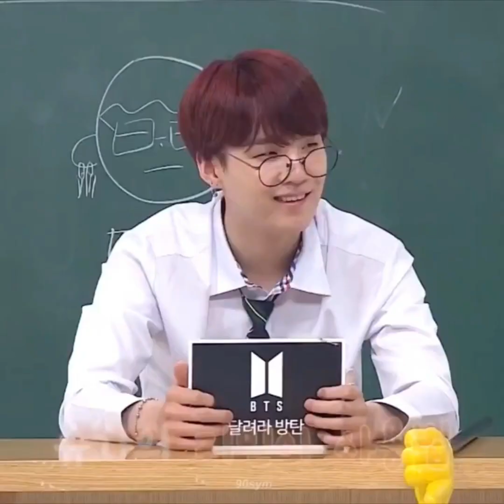YOONMIN MINGA —moment lover 2021 (fmv)